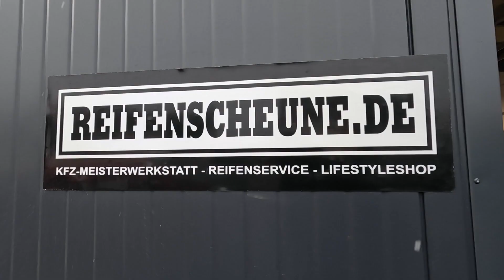Wir starten jetzt durch - Hagenbacher Reifenscheune | Trailer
Herzlich Willkommen auf unserem Youtube-Kanal
Wir freuen uns auf Euren Support!!
Hgenbacher Reifenscheune
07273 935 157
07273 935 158